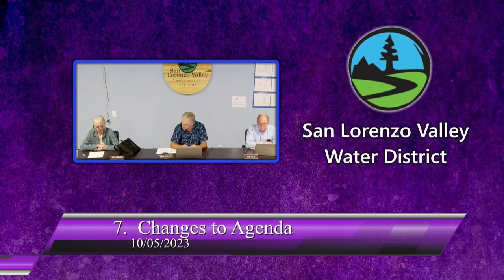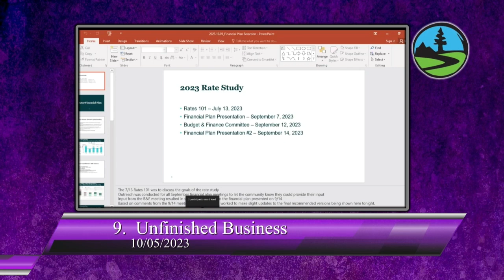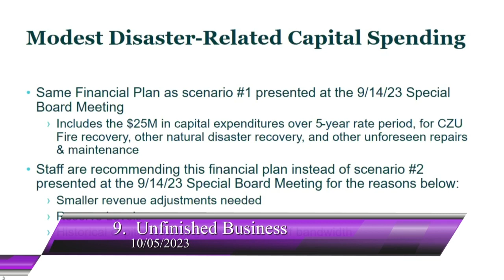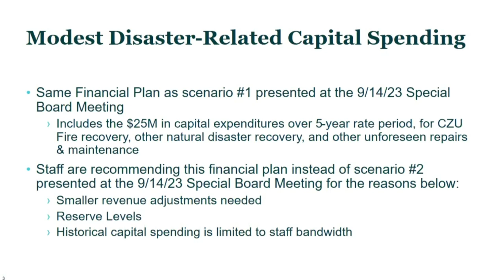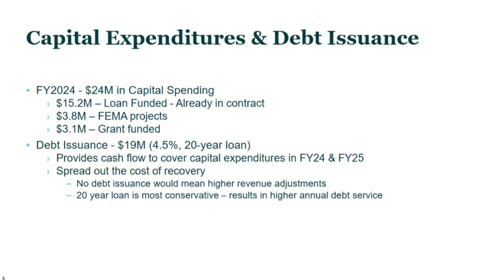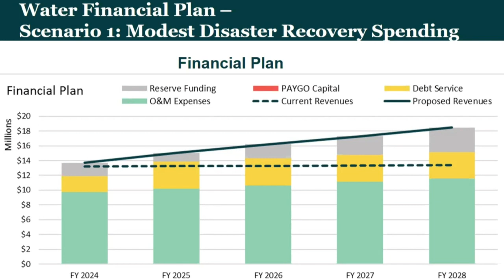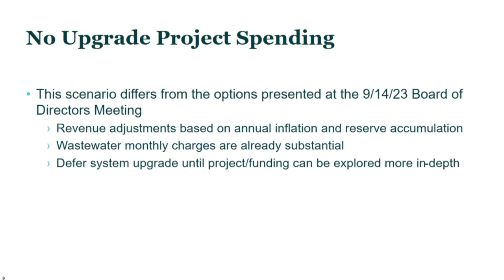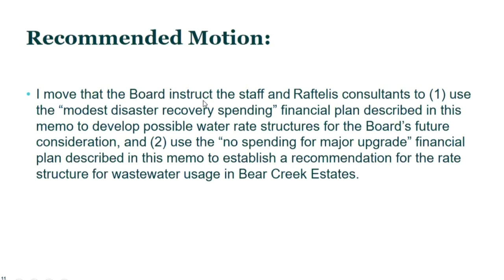San Lorenzo Valley Water District 10/05/23